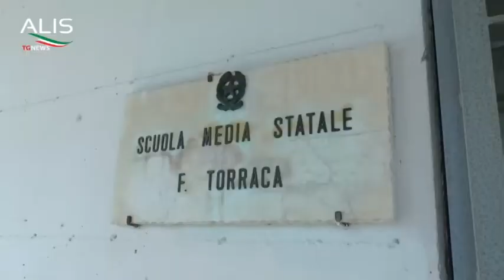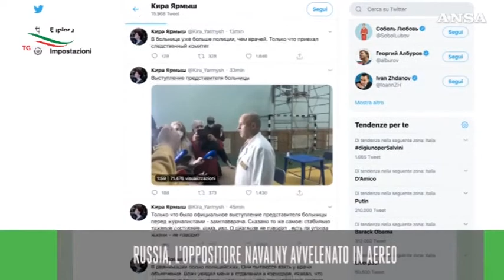TG News ALIS del 20-08-2020